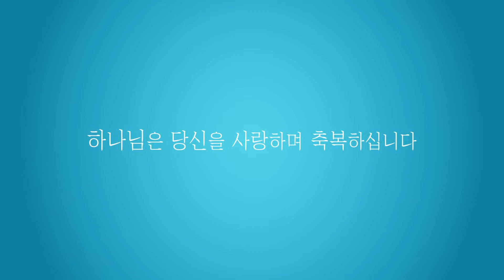BLESSING TO 20 I 블레싱 투 트웬티 I 우리의 도시와 나라를 축복합니다!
하루에 1명 씩!
일주일에 5명, 4주간
총 20명을 위해 20일간 축복하고 기도합니다!

뉴사운드교회 모든 성도들이 밟게 될
도시와 지역 가운데 그리스도의 사랑과
십자가로부터 흐르는 그 축복이 흘러가게 될 것입니다.

우리가 받은 그 축복을 나눌 것입니다!
축복합니다!